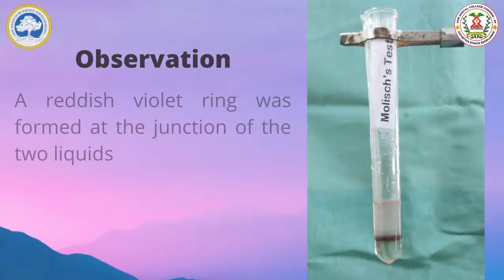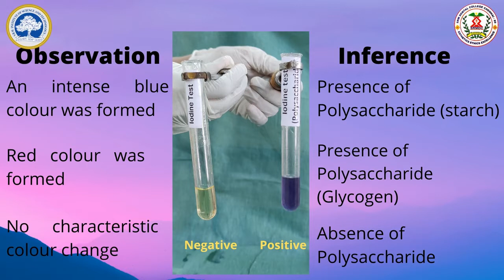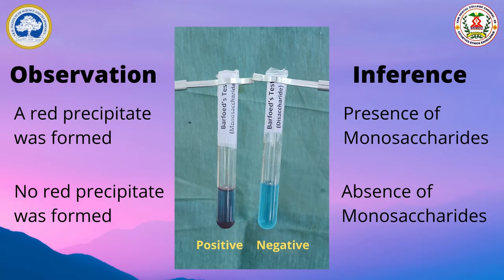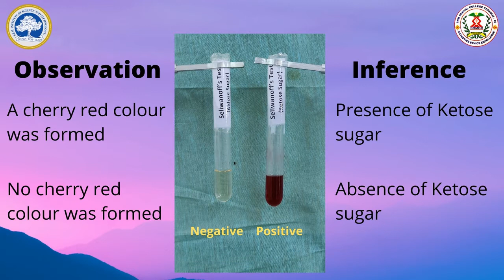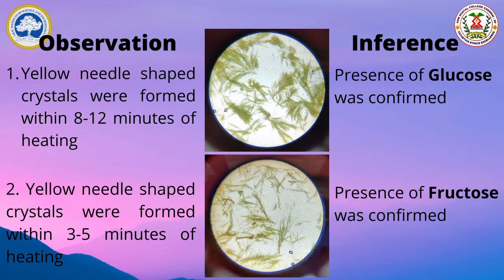Demonstration "Qualitative Analysis of Carbohydrates"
This demonstration video aims to explain the qualitative procedure which is done to identify the sugars based on its distinct properties. The experiment aims to gain maximum knowledge on the observations and related inference with characteristic changes of each sugar sample in varying tests. All the observations of the experiment were captured and displayed for better understanding.